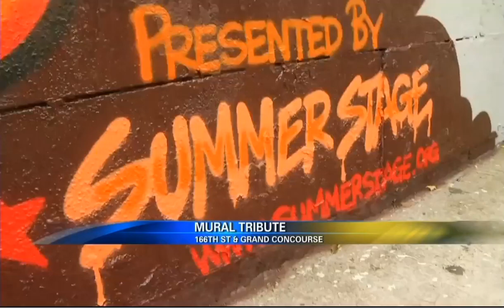DJ Kool Herc - Godfather of Hip Hop - Honored with Mural in the Bronx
Members of Tats Cru, a group of Bronx-based graffiti artists, honored DJ Kool Herc by designing a mural. (August 8, 2013)

THE BRONX - Bronx residents gathered along the Grand Concourse to honor a man credited with founding hip-hop.

The artists spent three days designing the mural at the corner of the Grand Concourse and 166th Street in the Bronx.

"This mural is important because it pays tribute to the legacy, you know a lot of the young kids now, they have no clue who Kool Herc is," said Bio, of Tats Cru.

DJ Kool Herc is set to perform in Central Park this weekend August 10, 2013 during Summer Stage. The living legend along with the Goddess of Hip Hop Cindy Campbell invite you and yours to partake in Hip Hop History.

Big shout to Erika Elliott and the City Parks Foundation! We appreciate you!